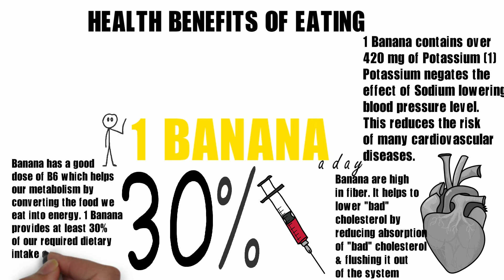Health Benefits of Banana